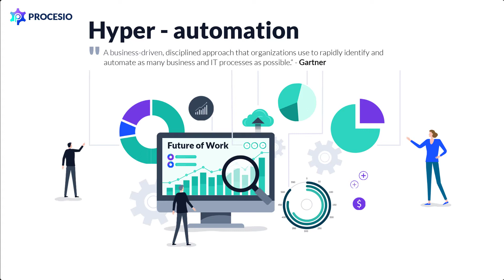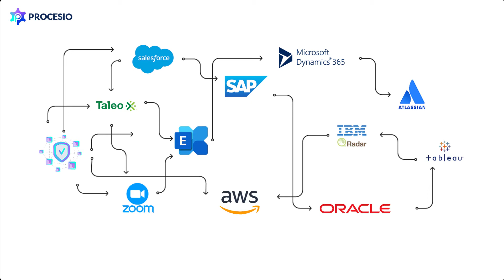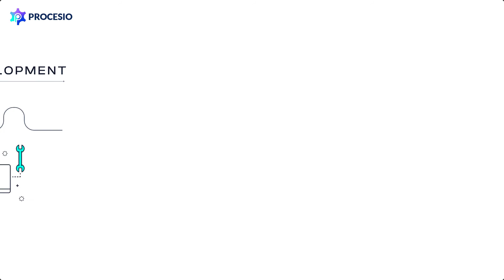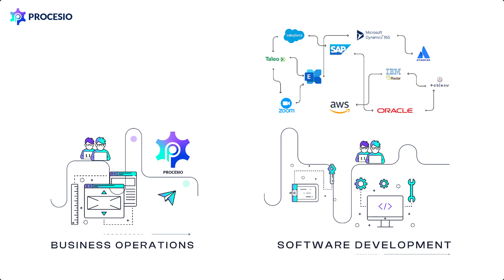PROCESIO - The Future of Work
The future of business ops work
The future of work is a hot topic these days.
Corporations and consulting companies worldwide conducted research and published reports on the subject, trying to help the organizations and the workforce prepare for the future.
One of the most critical factors that everybody agrees on is automation.
Gartner even coined the term "Hyperautomation" and defined it as a business-driven, disciplined approach that organizations use to rapidly identify and automate as many business and IT processes as possible."
Now, workflow and process automation is not something new. Doing something faster, better, and cheaper is what businesses strive for since… well, always 😊
What will change from our perspective is how the work is done and who does the work.
Let's see why and how!
In the last decades, workflow automation had three parties involved: business, business operations, and software development.
The business works with business operations to define processes, data flows, and metrics and decide what applications to use to support those.
The business operations work with software developers to customize and deploy the application.
Then, the lengthy integration process of the new application with the existing ones starts.
Anyone that has been involved in such a process knows that deploying the new application is the easy part. The integration with the organization's other applications and the automation is what takes a lot of time and money. And because of all these constraints, it often doesn't happen. It is not because people don't like automation but because it is costly and depends on software developers' availability. This is why 'business operations' does so much manual work to enhance the data available throughout the systems and create reports. This is why Excel is still the king 😉.

On top of being slow and expensive, the described automation process also reduces business agility.
No organization that finished an integration and automation project wants to start over. They want that effort to pay off. But we all know that change is the only constant, and the pace of change increases. So, to stay competitive, organizations need to be able to change and add fast new applications to their toolbox and, at the same time, keep the level of automation.

To achieve this, organizations need to change how 'business operations' work.
Using PROCESIO, a no-code/low-code integration and automation platform, the business operations no longer need to depend on software developers. They can do most of the integration and automation work by themselves. Any business operations professional who knows how to use Excel can learn to use PROCESIO and start integrating applications and automating processes in a matter of hours.
The successful organizations of tomorrow will be the ones that transform their integration and automation processes, shifting from being developer-centric to business operations-centric.

If you want to learn more, visit the Procesio.com website.